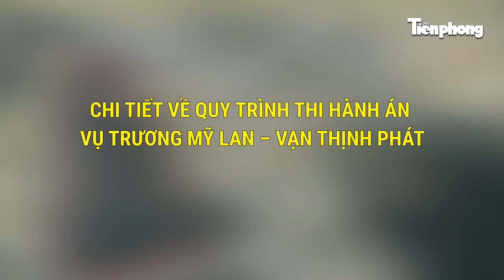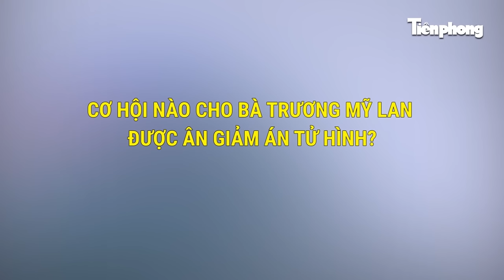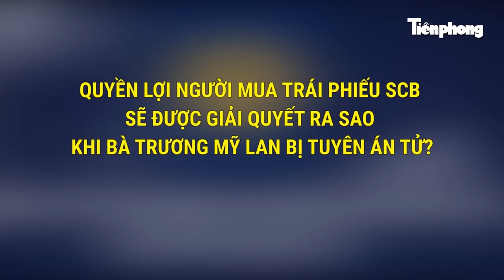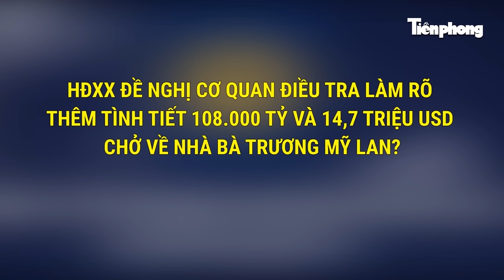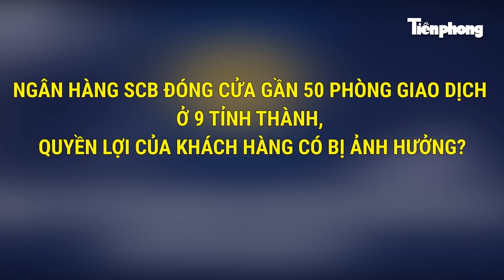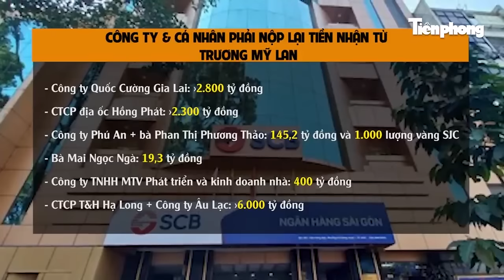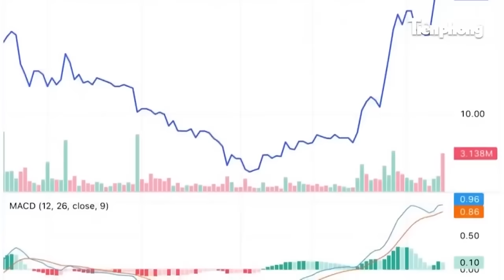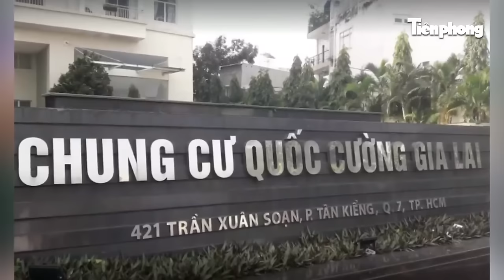Tiêu điểm: Thông tin chính thức về quy trình thi hành án vụ Trương Mỹ Lan - Vạn Thịnh Phát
Tiền Phong News | Liên quan đến phiên xét xử sơ thẩm đại án Vạn Thịnh Phát – Trương Mỹ Lan, theo bản án sơ thẩm của TAND TP.HCM (chưa có hiệu lực thi hành), Ngân hàng TMCP Sài Gòn SCB chỉ có quyền xử lý 1.122 mã tài sản thế chấp để đảm bảo cho 1.243 khoản vay. Một số tài sản, tiền khác sẽ được dùng khắc phục trong toàn bộ vụ án, gồm vụ án này và các vụ án của giai đoạn tiếp theo.